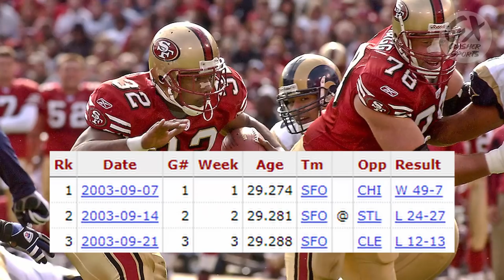The Game Where Terrell Owens Went 1 on 1 Against Randy Moss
In week 3 of the 2003 season, the Minnesota Vikings hosted the San Francisco 49ers in a game that was built up with their respective wide receivers. This was the very first game where Terrell Owens would go head to head against Randy Moss.